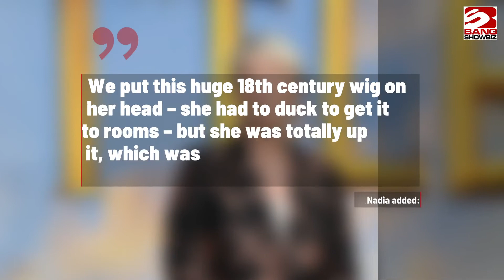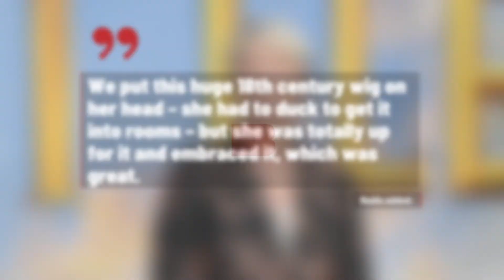Emma Stone was 'really up for' her outrageous Cruella costumes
Emma Stone was "really up for it" when it came to her outrageous costumes in 'Cruella', according to the film’s hair and make-up designer Nadia Stacey.